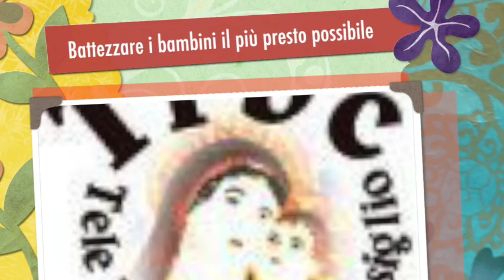Battezzare i bambini il più presto possibile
I sette sacramenti. La necessità del Battesimo. L'importanza e la necessità del battesimo dei bambini. Martedì 7 Aprile 2015, Radio Buon Consiglio, Spazio Giovane, ciclo di catechesi giovanili sui sette sacramenti, seconda puntata